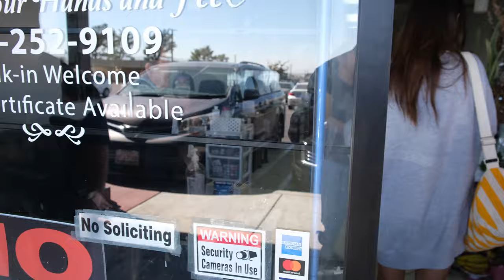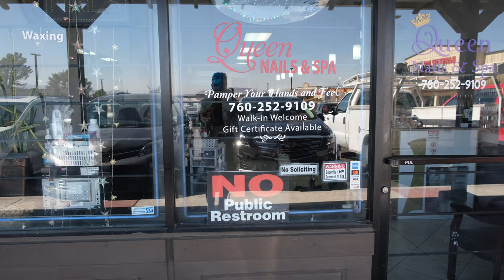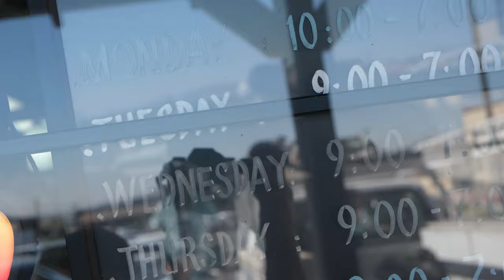PHÁ TIỆM QUEEN NAILS & SPA TẠI THÀNH PHỐ BARSTOW TRÊN ĐƯỜNG ĐI LAS VEGAS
Trên đường đi Las Vegas giữa đường ghé vào thăm tiệm Queen Nails & Spa tại thành phố Barstow, thành phố ít cư dân nhưng mọi người lại thích đi làm đẹp. Tiệm nail toạ lạc tại địa chỉ;
QUEEN NAILS & SPA
Trên đường đi ai có nhu cầu xin ghé thăm làm đẹp ủng hộ nhé.